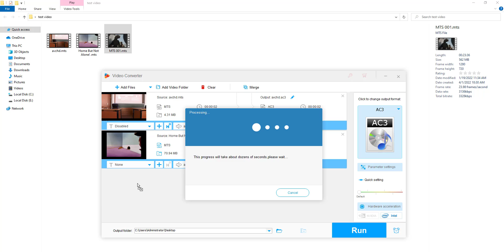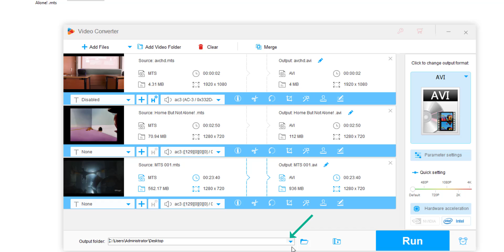How to Convert MTS to AVI Easily and Quickly?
This video shows how to do the conversion from MTS to AVI in the easiest way. Get the details and download the powerful MTS to AVI converter in this post: